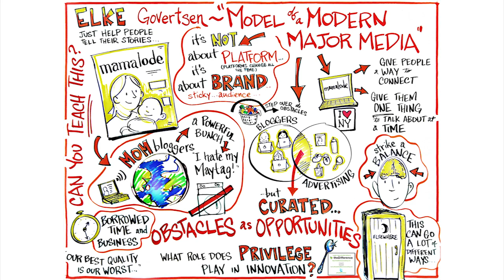Elke Govertsen :: Model of a Modern Major Media - Hatch Festival 2012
Elke Govertsen is a Montana entrepreneur and founder of Mamalode (magazine for moms, print, web and ipad). She has grown Mamalode from a free local publication to having subscribers in all 50 states and 10 other countries. She has been featured in Real Simple, Where Women Create, 406 Woman, Ad Tech, and entrepreneur.com.

She speaks on a variety of topics, from social media to overcoming poverty. She also leads the Learn As You Go lecture series for small businesses and is passionate about economic development in Montana. Her special skills include extreme bootstrapping, overcoming obstacles and creating opportunities. Of the many things she has learned by doing Mamalode, her ability to work with absolute chaos/kids/mess just might be the best.